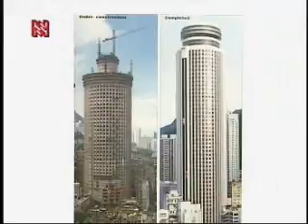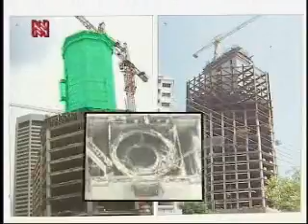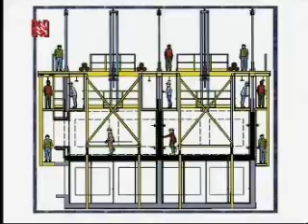【建築 土木 室內設計施工影片】 非傳統板模工程 23 4p